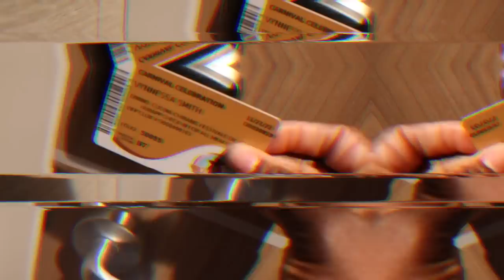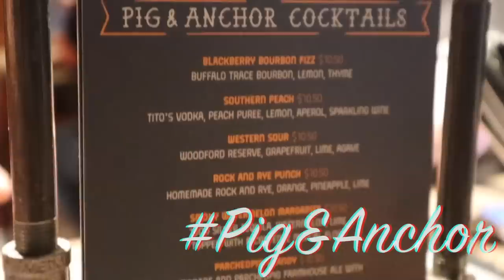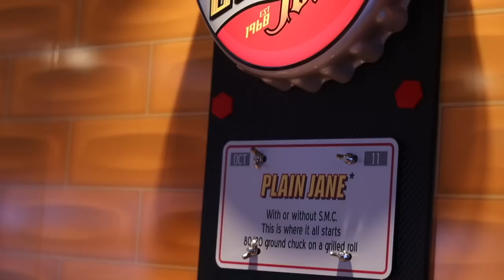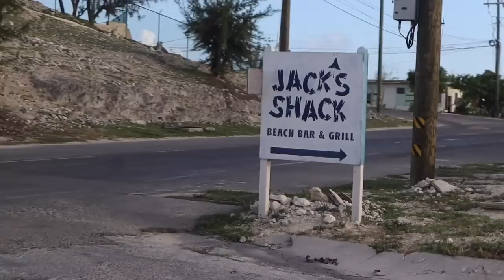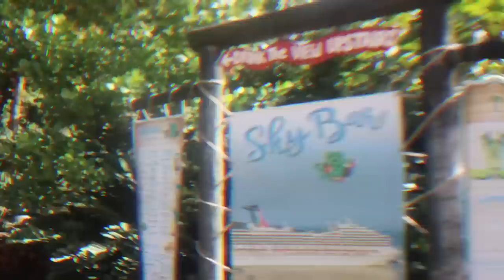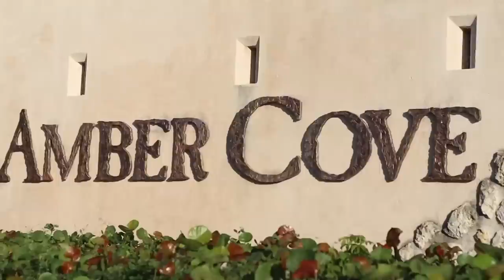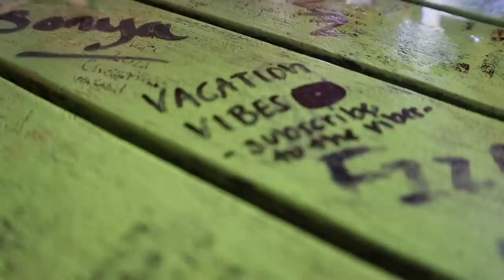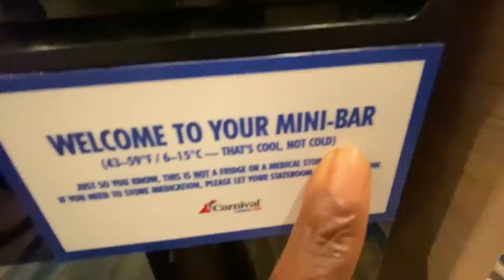My "Solo" Cruise On Carnival Celebration: THE MOVIE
How a cruise starts as two besties going on a long awaited cruise together to ending up a dangerous solo adventure.  Come on this holiday adventure with me and a ton of familiar faces about the Carnival Celebration!

Current Camera: Canon M50
Old Camera: Sony a5000